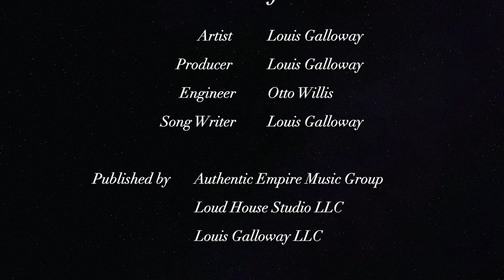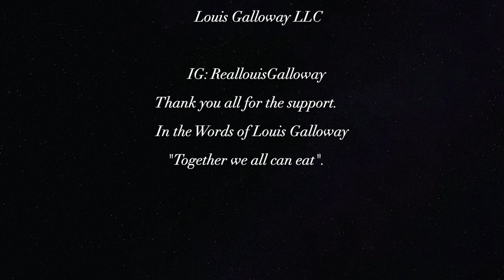Louis Galloway - "HOW I FEEL" (OFFICIAL AUDIO)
Artist - Louis Galloway
FOLLOW LOUIS ON ALL SOCIAL PLATFORMS !!
Sound cloud - Louis Galloway
"Together we all can EAT!"